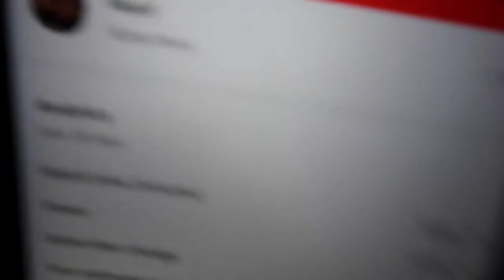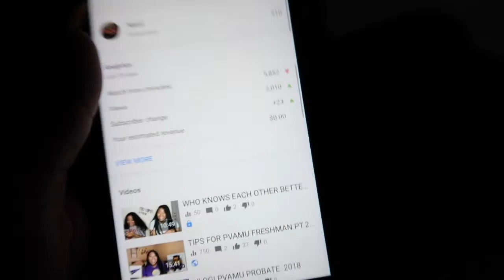VLOG WE'RE IN FLORDIA! | I GOT A CAMERA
This week me and my nieces are in florida to visit my mom.